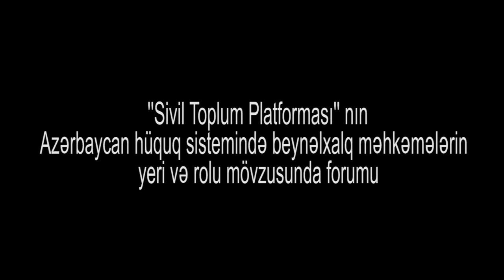“İnsan hüquqlarına qarşı qərarların təşəbbüsləri Moskvadan gəlir" - Sivil Toplum Platforması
“İnsan hüquqlarına qarşı qərarların təşəbbüsləri Moskvadan gəlir" - Sivil Toplum Platforması aprelin 27-də “Azərbaycan hüquq sistemində beynəlxalq məhkəmələrin yeri və rolu” mövzusunda forum keçirdi (tam tədbir)

Hökumət Avropa Məhkəməsinin qərarlarını və beynəlxalq öhdəlikləri yerinə yetirməyə çağırılıb

Azərbaycan hökuməti beynəlxalq sazişlərdən irəli gələn öhdəliklərini sonadək yerinə yetirmir, Avropa İnsan Haqları Məhkəməsinin qərarlarının icrasında ciddi problemlər var, BMT-nin insan hüquqlarını müdafiə mexanizmlərinin yerinə yetirilməsində və bu sahədə əməkdaşılıqda durum yaxşı vəziyyətdə deyil.